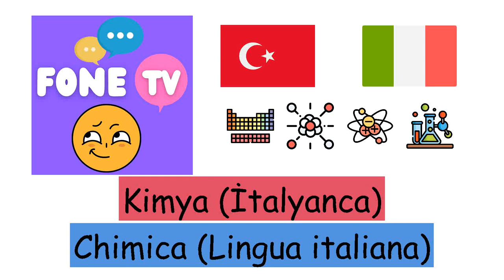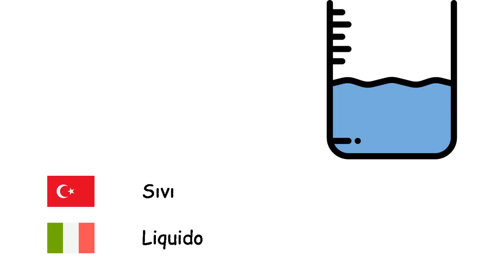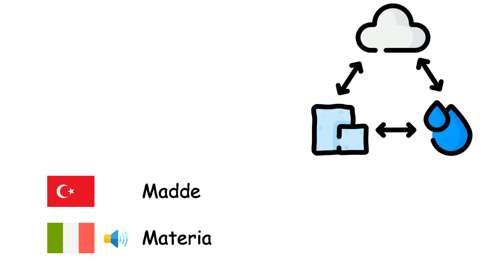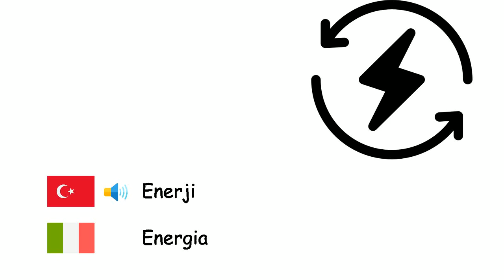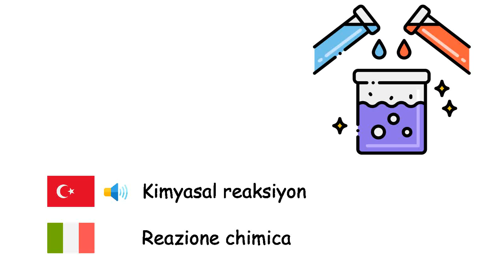Kimya (İtalyanca) (tr-it)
Fone TV
tr-it-15
Chimica (Lingua italiana)
Asit - Acido
Baz - Base
Alkol - Alcoli
Atom - Atomo
Elektron - Elettrone
Proton - Protone
Nötron - Neutrone
Pozitron - Positrone
Atom çekirdeği - Nucleo atomico
İyon - Ione
Molekül - Molecola
Tuz - Sale
Metal - Metallo
Ametal - Non metallo
Katı - Solido
Sıvı - Liquido
Gaz - Gas
Plazma - Plasma
Kristal - Cristallo
Yoğunluk - Densità
Difüzyon - Diffusione di materia
Madde - Materia
Nükleer fisyon - Fissione nucleare
Nükleer füzyon - Fusione nucleare
Radyasyon - Radiazione
Enerji - Energia
Işık - Luce
Foton - Fotone
Periyodik tablo - Tavola periodica degli elementi
Element - Elemento chimico
Entropi - Entropia
Alaşım - Lega
Bileşik - Composto chimico
Kimyasal reaksiyon - Reazione chimica
Plastik - Materie plastiche
Elmas - Diamante
Ozon - Ozono